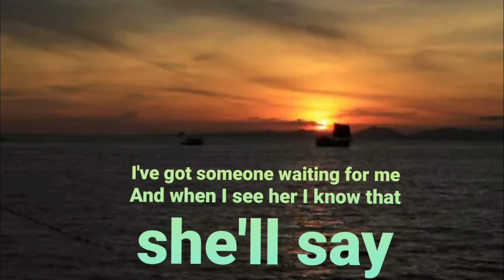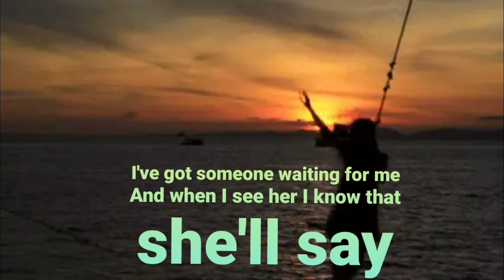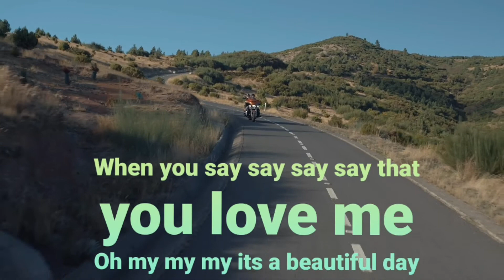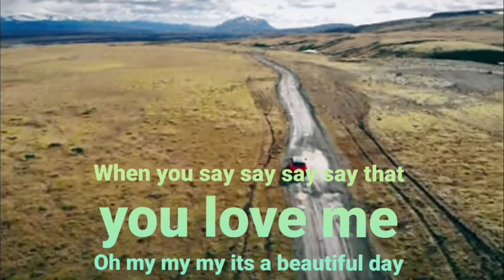Beautiful Sunday with Lyrics by Daniel Boone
Evergreen all time hit song that is listened all over the world even today. A 1972 golden musical treat.